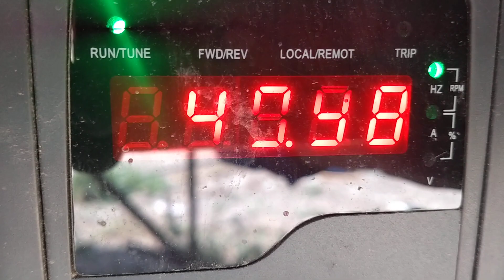10 hp motar solar panal 30. ...390wat